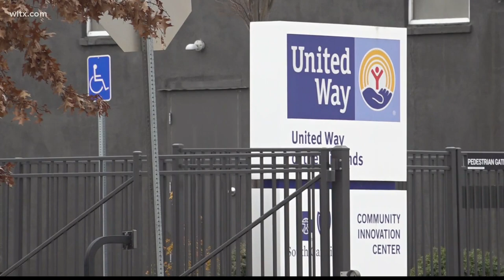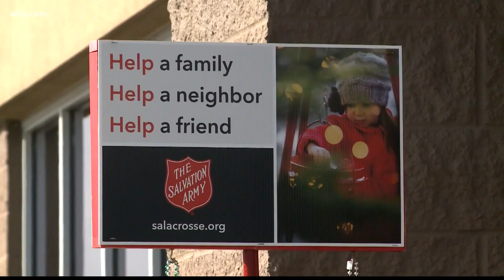Many non-profits not receiving their normal donations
The people who help fulfill needs in the community say they haven't received as many donations to do the work that's necessary.